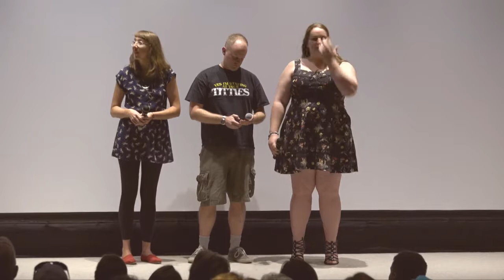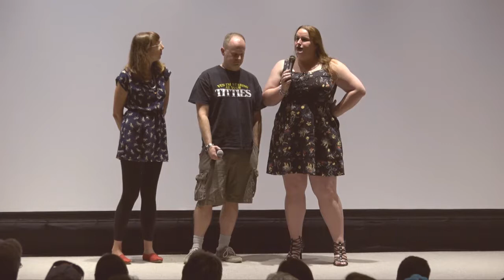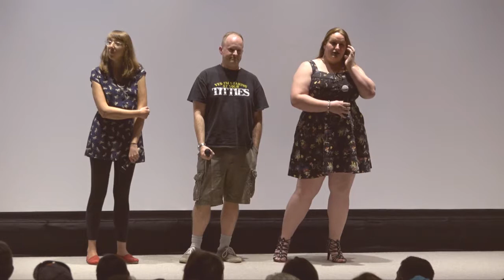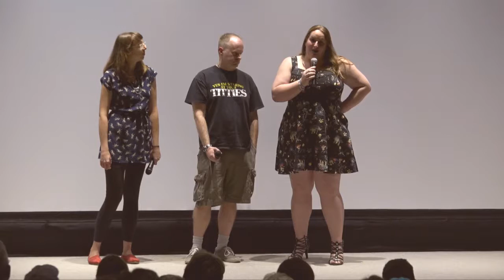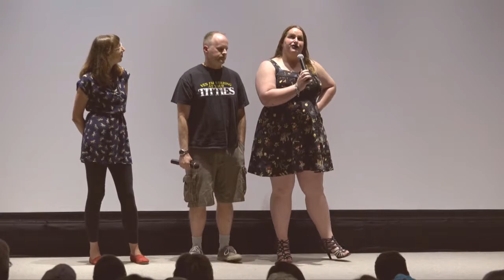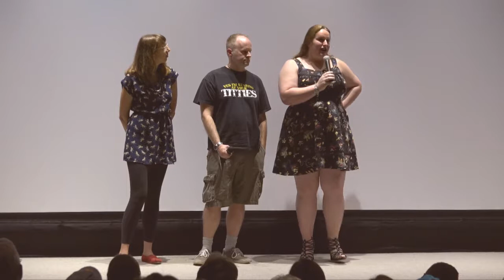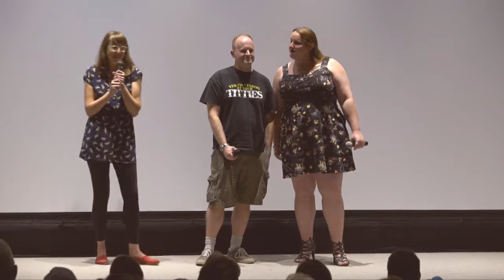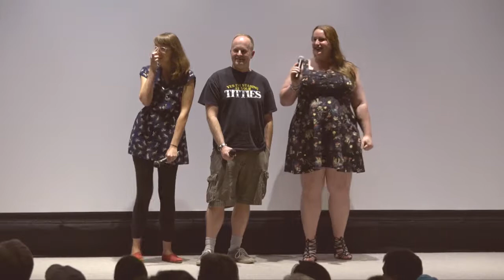Woman on Fire Q&A at Carnegie Museum of Art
Woman on Fire: A Film By Julie Sokolow
Pittsburgh Premiere at the Carnegie Museum of Art

Carnegie Museum of Art, University of Pittsburgh
Honors College, and Pitt Office of Diversity and Inclusion